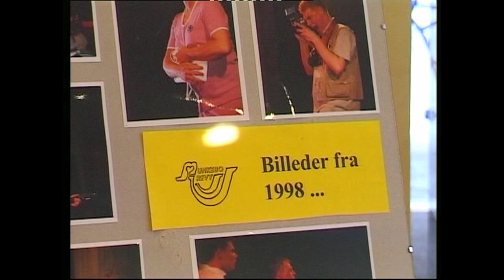Noget om Munkebo Revy 1998 1999